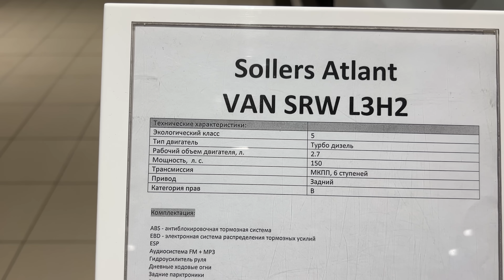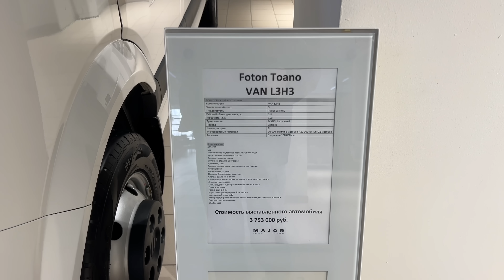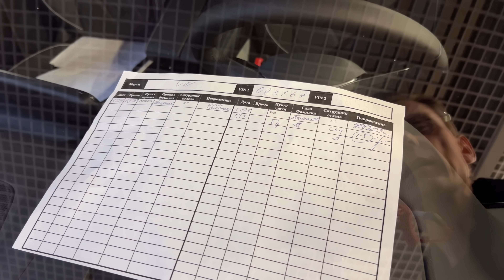4К 👉Бывший салон Шкода. Что с ним стало? 👉 Экскурсия по Major City. ч.4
В моем новом видео, посвященном моим походам по автосалонам в Москве в начале 2024 года, я покажу вам, как я изучаю текущие предложения на рынке автомобилей у официальных дилеров. Узнаем, кто и что предлагает, какие интересные модели появились и, возможно, какие бренды на рынке стали уступать место новым игрокам.
Поддержать меня и создание видео:
Спасибо всем и каждому! 🔥
Большой обзор автомобильного торгового дома Major City на Новой Риге в Москве.
Что стало с этим городом автомобилей сегодня? Чем торгуют? Какие цены на автомобили? Какие бренды ушли, какие пришли? На эти и другие вопросы я попытался ответить в середине Марта 2024 года.
Это не обзоры автомобилей, это многоссерийная виртуальная экскурсия по Major City.